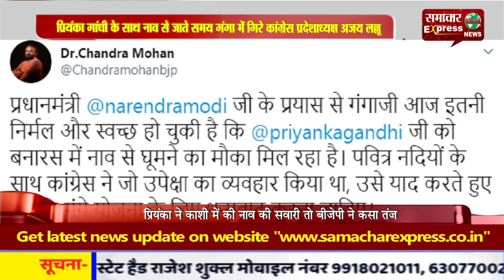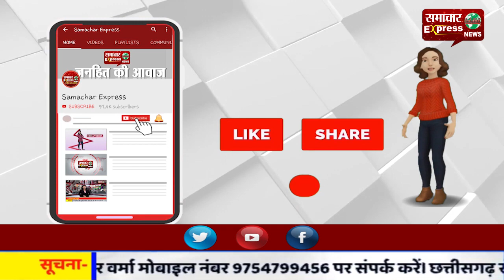प्रियंका गांधी के साथ नाव से जाते समय गंगा में गिरे कांग्रेस प्रदेशाध्यक्ष अजय लल्लू